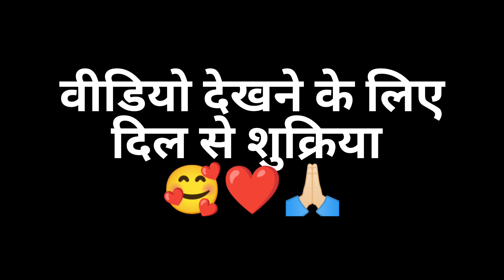उत्तराखंडी लोकपर्व हरेला 🥰 दुनिया का सबसे तेज बड़ने वाला पौधा 😱 || pahadi lifestyle vlog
उत्तराखंडी लोकपर्व हरेला 🥰 इन्होंने की रक्षा 🙏🏻 || pahadi lifestyle vlog || @ishwarbishtvlogs

harela parv par nibandh
harela parv
harela parv par drawing
harela parv drawing
harela parv kab manaya jata hai
harela parv kyon manaya jata hai
harela parv par poster
harela parv 2023
harela parv par
harela parv kab hai
harela tyohar
harela tyohar song
harela tyohar status
harela tyohar par nibandh
harela tyohar kab hai
harela tyohar 2023
harela tyohar kaise manaya jata hai
harela tyohar ki drawing
pahadi lifestyle vlog
pahadi lifestyle vlog priyanka yogi tiwari
pahadi lifestyle vlog uttarakhand
pahadi lifestyle vlog shankar
pahadi lifestyle vlog neelu vlog
pahadi lifestyle vlog pahado ki zindagi
pahadi lifestyle vlog nikku
pahadi lifestyle vlog new vlogs
pahadi lifestyle_vlog_3
pari lifestyle video
village lifestyle vlog
village lifestyle vlog in tamil
village lifestyle vlog soni
village lifestyle vlog couple
village lifestyle vlog couple masti
village lifestyle blogger
village lifestyle vlog telugu
village lifestyle vlog india
village lifestyle vlog with rehana
village lifestyle vlog desi
village life
village lifestyle tina
village lifestyle
village lifestyle
village lifestyle sambalpuri vlogs
village lifestyle in india
aalu ki khudai
aalu ki khudai kaise hoti hai
aalu ki khudai ki machine
aalu ki khudai kitne din mein hoti hai
aalu ki khudai kaise karen
aalu ki khudai comedy
aalu ki khudai kaise karte hain
aalu ki khudai karne wali machine
aalu ki khudai 2023
aalu ki khudai wali machine
village lifestyle channel
village lifestyle kolam
village lifestyle cooking
village lifestyle rangoli
village lifestyle blog
pahadi culture ncs music
pahadi culture
pahadi culture vlogs
pahadi culture song
pahadi culture video
pahadi culture dance
pahadi culture status
pahadi cuture drawing
pahadi culture (@ankitchauhan
pahadi culture and comedy
pahadi family
pahadi family in dehradun
pahadi family vlog
pahadi family fun
pahadi family blog
pahadi family 21 uttarakhandi
pahadi family vibes
rawat pahadi family
modern pahadi family
urban pahadi family
pahadi comedy vlog
pahadi comedy video
pahadi comedy video cartoon
pahadi comedy video himachal
pahadi comedy video kumaoni cartoon
pahadi funny vlog
pawan pahadi comedy vlogs
pahadi comedy video mangal da
pahadi comedy video status
pahadi comedy video garhwali
village life
om and family
bageshwar dham today
new sabji recipe
seema lifestyle
villager life minecraft animation
villager life minecraft
village lifestyle tina
village lifestyle
villager life animation
amma ne kya kiya audio ke sath
amma ne kya kar diya

hit like.